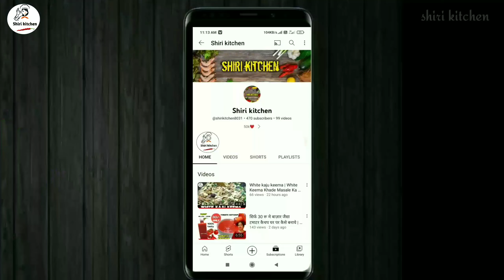KFC Style Fried Chicken Recipe | Crispy Chicken Strips or Tenders Recipe | shiri kitchen Recipe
How to make homemade KFC hot chicken wings.
Easy recipe of KFC chicken. Secret KFC chicken recipe